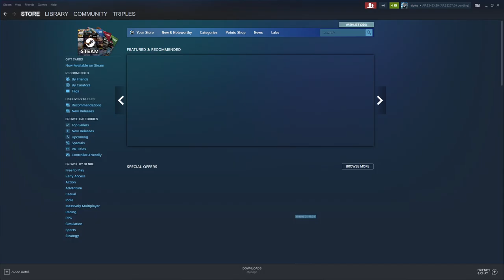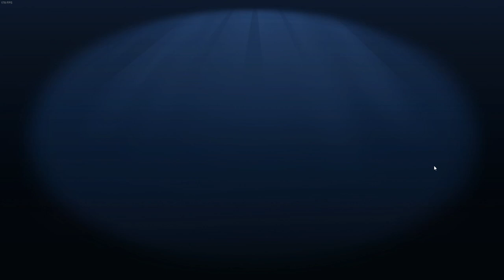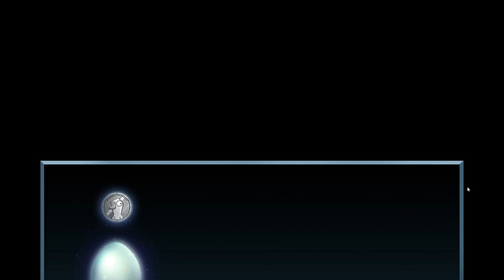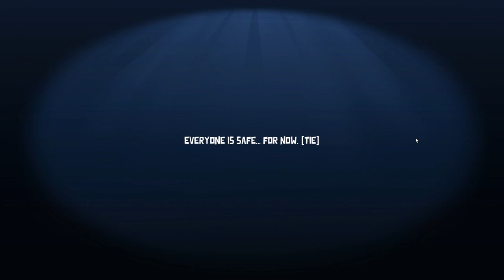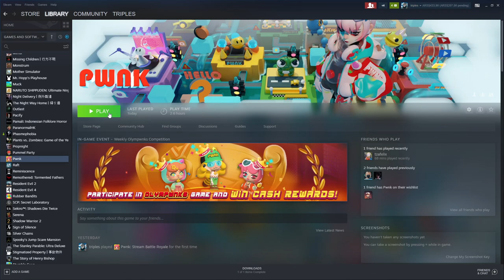Triples Play Goose Goose Duck and Pwnk (18.07.22)